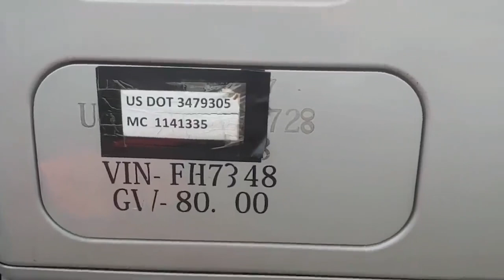Mind Your Business | Reaction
Mind Your Business  | Public Interview